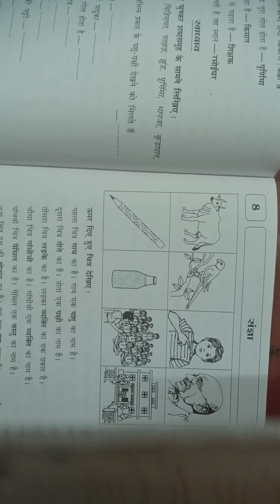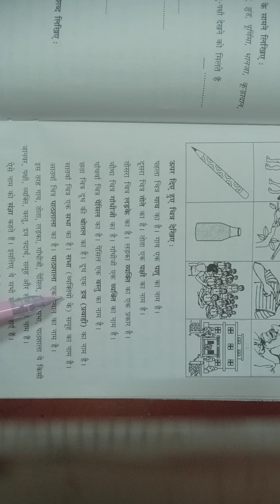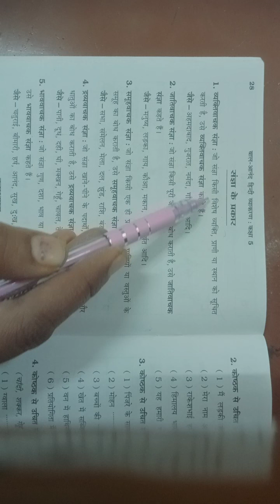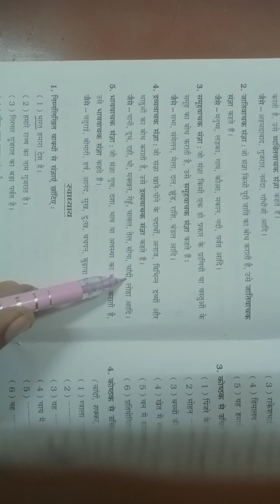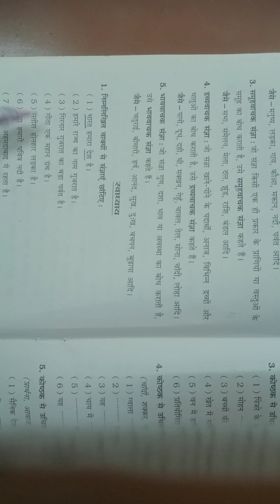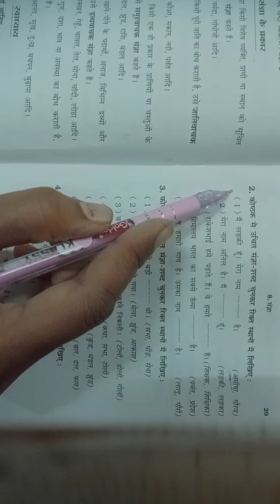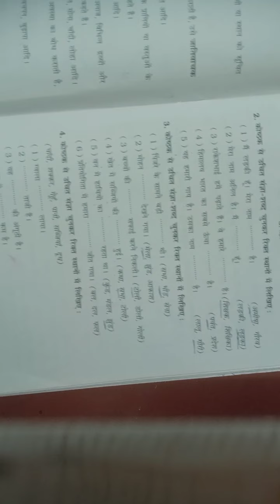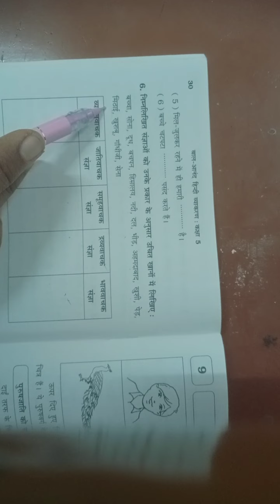ધોરણ ૫ વિષય હિન્દી વ્યાકરણ સંજ્ઞા